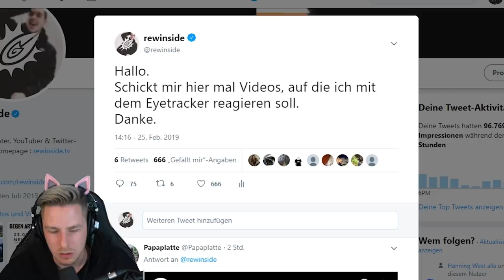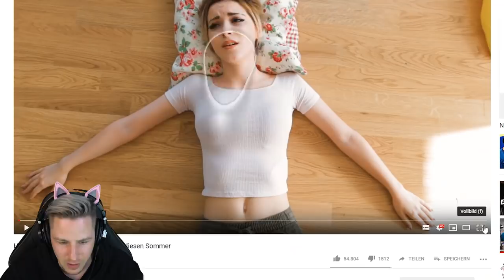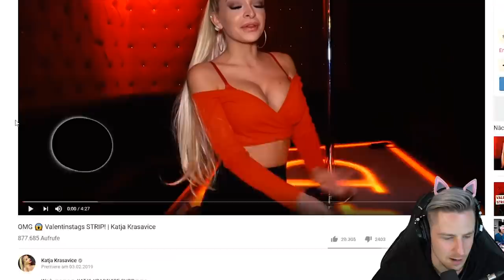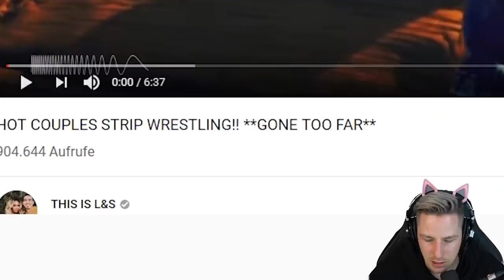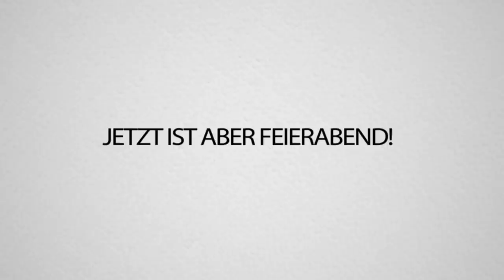KATJA KRASAVICE mit Eyetracker schauen (unmöglich)